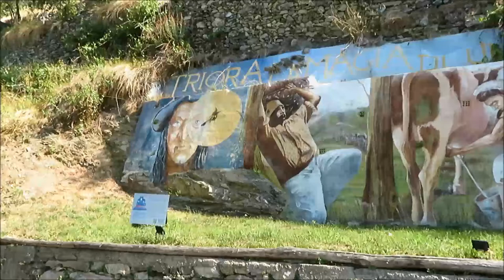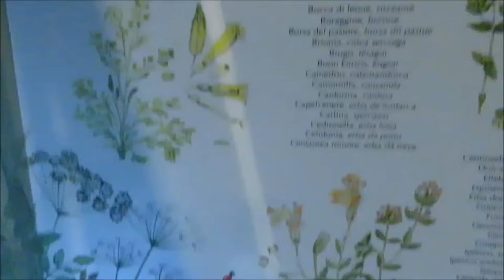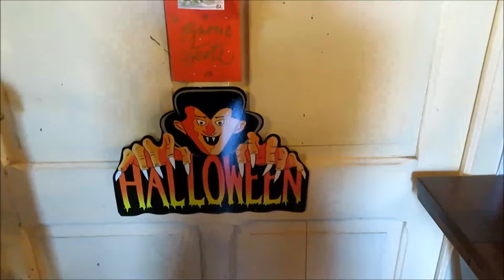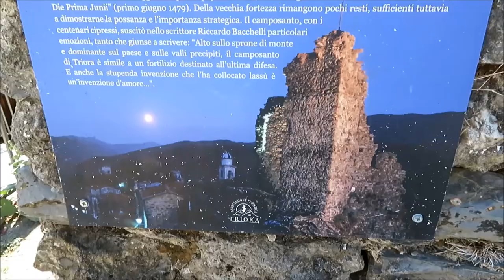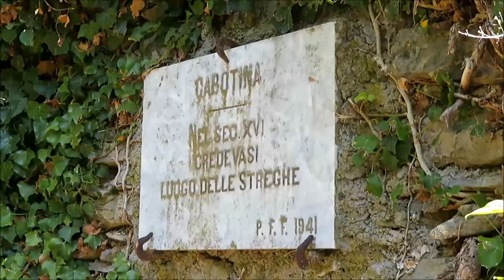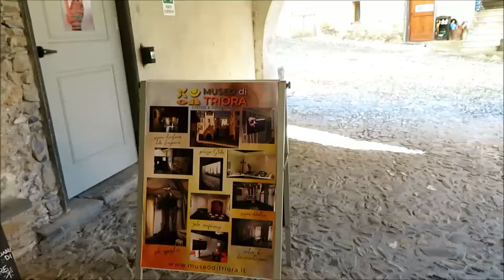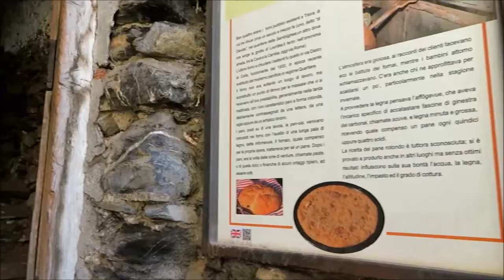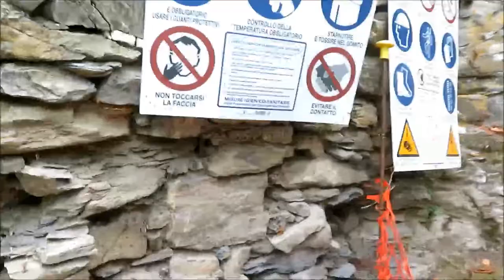Vlog a Triora:negozi,museo e dove magiare.Sulla strada rischiamo di incastrarci con il camper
Finalmente vado a triora vi porto in questo borgomedievale nel museo in osteria laloggiadellastrega e nel panificio ilpaneditriora con il